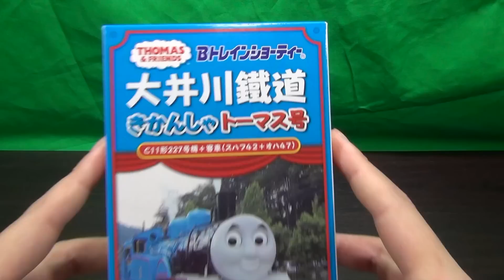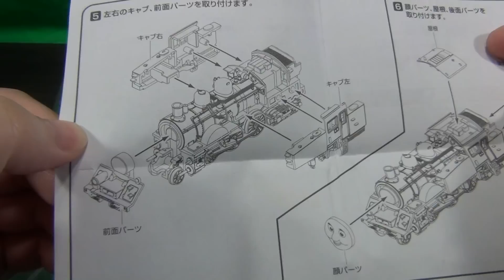問題乗り越え完成！ Bトレインショーティー 大井川鐵道 きかんしゃトーマス号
Bトレインショーティー 大井川鐵道 きかんしゃトーマス号 C11形227号機+客車 (スハフ42+オハ47) (機関車1両+客車2両入り)です。